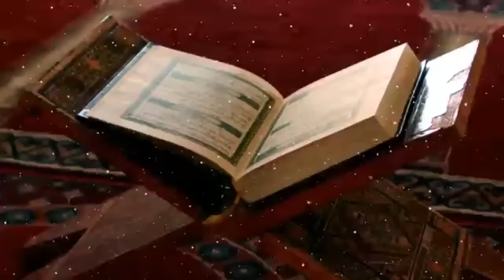'Amar Bil Ma'roof wan Nahhi A'anil Munkir | Shaykh Abdul Azeem Madani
'Amar Bil Ma'roof wan Nahhi A'anil Munkir by Shaykh Abdul Azeem Madani.

This lecture was given in the conference "Seeratun Nabi (ﷺ)" organized by Jamiat e Ahle Hadees Sarjapura on 14th Jan 2017 @ Masjid e Muhammadi Ahle Hadees, Sarjapura, Karnataka